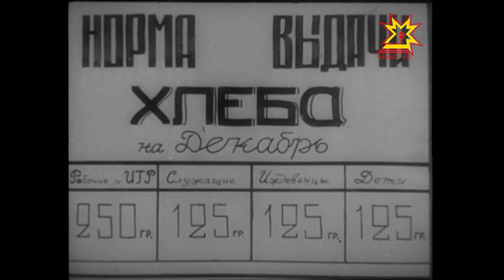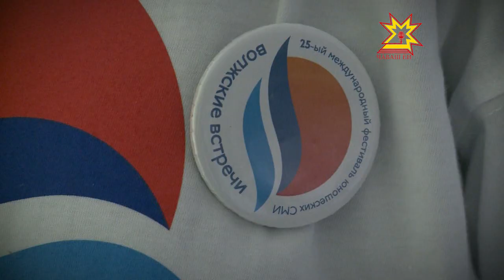Акилбупсер. Выпуск 12.05.2014